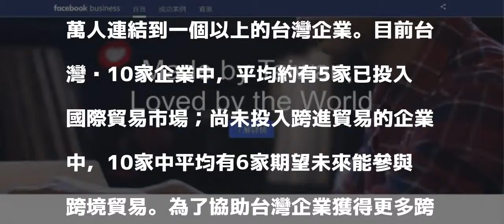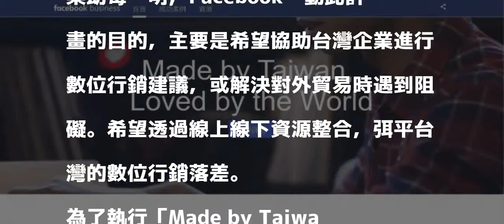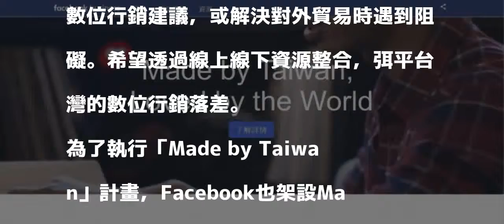臉書啟動「Made by Taiwan」 助台灣企業走向國際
〔記者吳柏緯／台北報導〕社群網站Facebook今天宣布啟動「Made by Taiwan」品牌推廣計畫，也是繼韓國之後，亞洲第二個推出這項品牌計畫的國家。Facebook表示，Made by Taiwan計畫將協助台灣數位經濟活絡，並把台灣品牌推向國際。

發表評論評論如下。